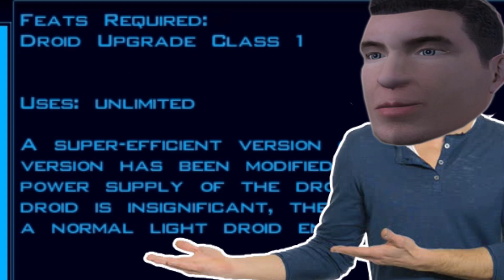HK-47 | Let's Play Star Wars: KotOR - Ep.53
In this episode, we check out the droid shop and purchase one of the most interesting droids in all of Star Wars!

YouTube has recently become a big part of my livelihood and any support is immensely appreciated!

★The First Tuesday of every month there will be a $100 giveaway!★

MEMBERSHIP INFO
Do you want a super cool badge next to your name? Recognition by Rage himself? How about awesome emojis to use during the streams?

who support me every month and make what I do possible

★-GGDawg
★-Captain Awf
★-Coby Smith
★-Kyle Schlueter
★-Patrick Depirro
★-Rikuson2102
★-sky cooley
★-Stevyl Reed
★-Tomba
★-Tonytiger
★-Ben Fitzpatrick
★-DrunkMunk
★-Jiro24
★-Noah Hutcherson
★-Serena
★-Stew
★-Vi The Fairy
★-Ace Boogie
★-ialociN
★-Jackie Dew
★-Joshua (Pixamater GT)
★-Nappa
★-BadBrad134

★ℂℍ𝔸ℕℕ𝔼𝕃 𝕄𝔼𝕄𝔹𝔼ℝ𝕊★
★-Patrick Depirro
★-Sekirei Fanbase
★-Leon Stark WR YT
★-Phrancia83
★-Stevyl Reed
★-Alejandra Gaete
★-Vi The Fairy
★-General2Anime
★-Serena
★-Ludwig Von Koopa 88
★-GGDAWG7
★-Tomba Jedi
★-ichigo1208
★-ialociN

Thank you so much to all my supporters! You guys truly are amazing!

The Mods I am using in this Playthrough
-KOTOR Restored Content Mod
-KOTOR Dialogue Fixes
-KOTOR Community Patch
-High-Poly Grenades
-Cloaked Jedi Robes
-Korriban: Back in Black
-JC's Jedi Tailor+
-Background Improvements
-HQ Cockpit Skyboxes
-Old Republic Overhaul
-HQ Skyboxes II
-Hires Beam Effects
-New Lightsaber Blade Models
-Animated Cantina Sign
-Hires Lightsaber Icons
-Lightsaber Visual Effects
-Blaster Visual Effects
-Korriban Workbench
-Sharina Fizark Restoration
-Senni Vek Restoration
-Hidden Bek Control Room
-LDD
-Balanced Pazaak
-Camera Replacement
-Improved Grenades
-Repeater Attacks Restoration
-Saber Throw Knockdown
-Sunry Enhancement
-Security Spikes for K1
-SAwL
-BDB
-Bendak Non-Darkside Option
-DJC
-Ajunta Pall's Swords
-HQ Blasters
-Weapon Stats Rebalance
-True 3D Sound
-KOTOR Widescreen Patch
-Bastila Romance Enhancement
-KotOR High Resolution Menus 1.5

Much more content throughout the channel! Have a look around!